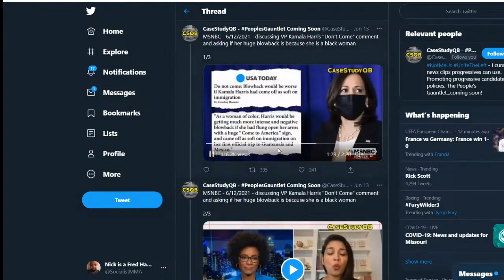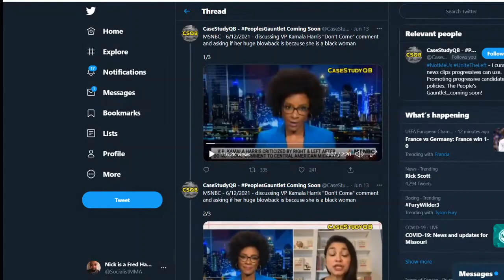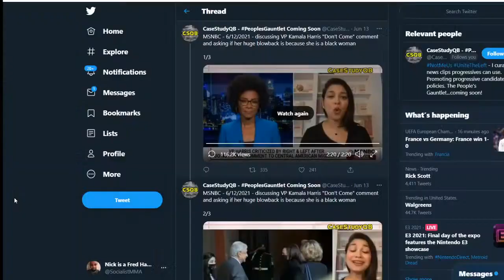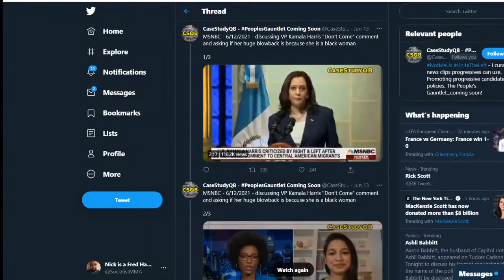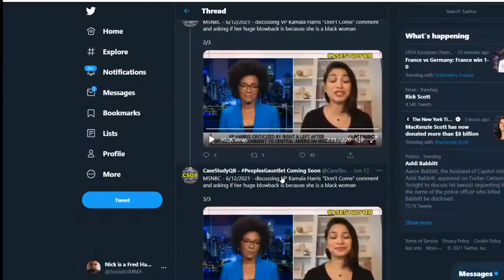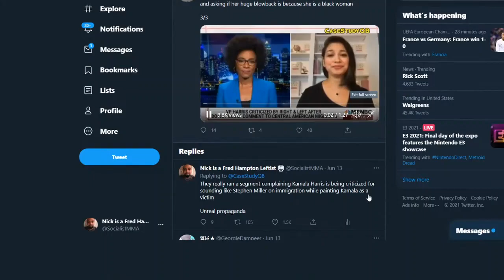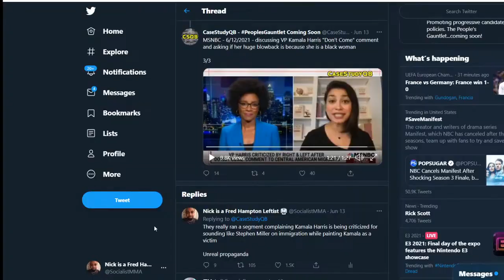MSNBC Shamelessly Uses Identity Politics to Defend Kamala Harris and Neoliberalism